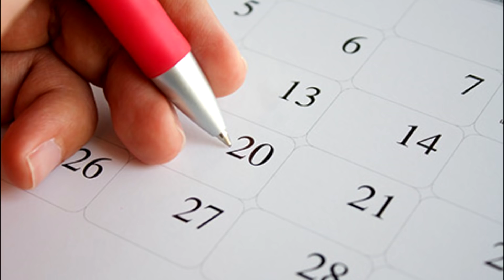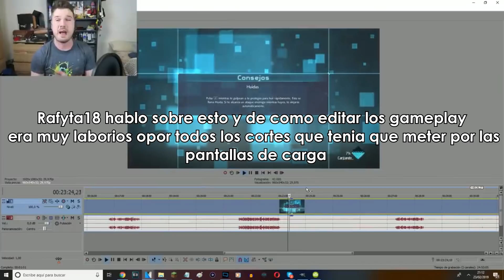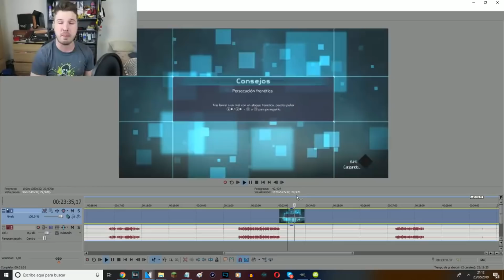JUMP FORCE ES UN JUEGO BASURA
¡QUE TAL ESTÁN NAKAMAS!

Si regresamos en el tiempo a hace 5 meses, cuando los anuncios sobre Jump Force estaban en su auge y cada que anunciaban un nuevo personaje levantaban mas y mas el Hype, cuando yo aun tenia esperanzas de que fuera a ser un juego realmente bueno y que me quitaría varias horas de mi vida jugandolo. Pero hoy, ya casi a un mes de que salio el juego, puedo decir con completa seguridad que JUMP FORCE ES UNA BASURA.

Ya muchos youtubers han subido su review y análisis sobre el juego, por lo que yo no haré lo mismo ya que considero que en la mente colectiva ya esta mas que claro lo mal juego que es Jump Force. Por eso, en este vídeo hablaremos directamente de que es lo que hace tan malo a Jump Force y porque no merece que inviertas dinero en el dejando a un lado las formalidades.

TODO EL GAMEPLAY MOSTRADO EN EL VIDEO ES PERTENECIENTE AL CANAL DE DarkPlayer GamingTV